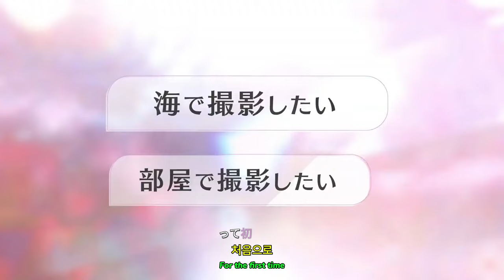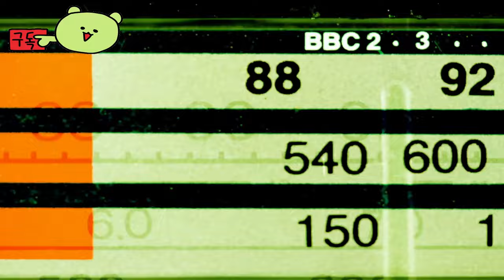데드 오어 얼라이브 익스트림: 비너스 바캉스 프리즘 ( DEAD OR ALIVE Xtreme: Venus Vacation PRISM ) 공식 첫 번째 예고편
💎Price / discount / sum :
프라이스 레귤러 버전: 7,480엔 디지털 디럭스 에디션: 10,780엔 프리미엄 박스: 14,080엔 스페셜 컬렉션 박스: 27,280엔

🏆Information💥
몰입형 로맨스 어드벤처 게임 '비너스 베케이션 프리즘 - 데드 오어 얼라이브 익스트림 -'이 2025년 3월 6일 일본과 아시아에서 출시됩니다.
PlayStation®5 / PlayStation®4 / Windows® (Steam®) / DMM GAMES

🎀Supported Languages

영어 ✔  ✔
일본어 ✔ ✔ ✔
간체 중국어 ✔  ✔
중국어 번체 ✔  ✔
한국인 ✔  ✔

🕹️Game content
"비너스 베케이션" 시리즈 신작 프로젝트 몰입형 로맨스 어드벤처 게임으로,이 섬에서, 사랑의 순간. "DEAD OR ALIVE Xtreme" 시리즈 최초의 본격적인 로맨스 게임으로, 6명의 귀엽고 매력적인 소녀들과의 로맨틱한 만남을 제공합니다!